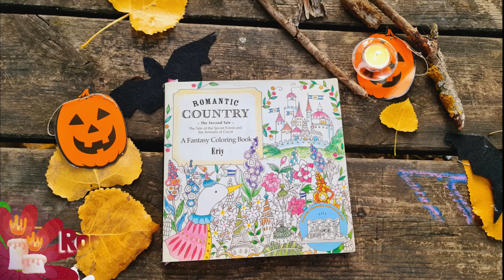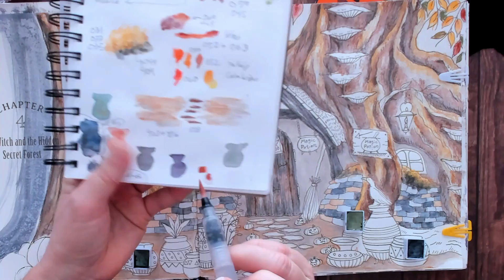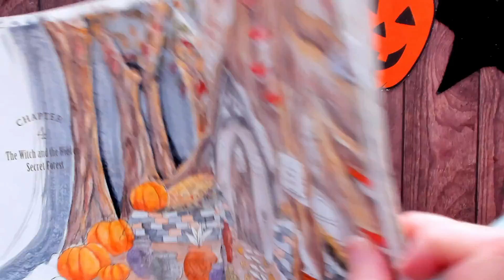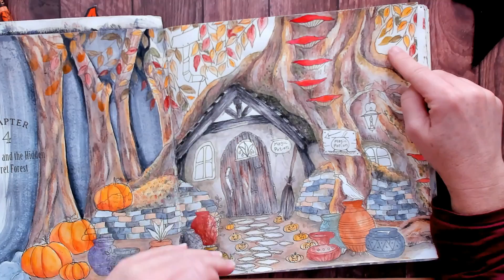Pintar el Bosque encantado de Romantic Country Coloring Book PARTE 2 Reto Halloween2022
Continuamos con el Reto de Halloween 🎃🎃🎃🎃

Con La casa de la bruja  del coloring book Romantic Country 2 de Eriy.

Como os dije ayer, el reto en este tutorial es pintar un bosque completamente oscuro y la casita de la bruja completamente iluminada.. y hoy vas a aprender los pasos para hacerlo.

En esta segunda parte aprenderás:
🖤 Profundizaremos todos los colores del entorno, árboles, calabazas, calderos mágicos.
 🖤Conseguiremos el fondo negro intenso del bosque

Te animo a que lo pruebes, y no te olvides de subirlo a tus redes etiquetarme @soyfelizpintando y agregar el hashtag felizpintadohalloween, para compartirlo en las Stories 😘.

Continuamos mañana.. Buahahahahahaaaaa .

Próximamente estarán disponibles la clase de El espantapájaros, así que si aún no estás suscrito, súcríbete y DALE A LA CAMPANITA DE NOTIFICACIÓN PARA QUE AVISE CUANDO SE ESTRENE.

TODOS LOS RETOS DE HALLOWEEN LOS ENCUENTRAS EN MI WEB EN ESTE ENLACE:

QUIERES APRENDER TODO SOBRE COLORING ART EN ESPAÑOL Y DESDE CERO, APUNTATE A MI CURSO ONLINE "SÉ FELIZ PINTANDO":

El Libro Romantic Country 2 lo encuentras en el siguiente enlace de Amazon: